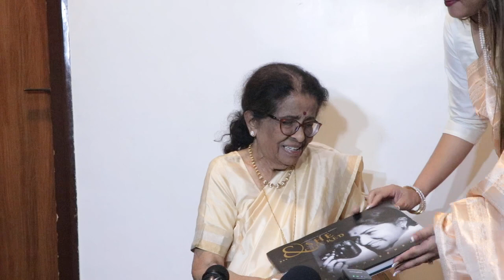book Launch of Lata Mangeshkar Book. Usha Mangeshkar, Meena Khadikar,l, Rhythm Wagholikar, Mayuresh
book Launch of Lata Mangeshkar Book. Usha Mangeshkar, Meena Khadikar,l, Rhythm Wagholikar, Mayuresh Pai, Rachana Shah.